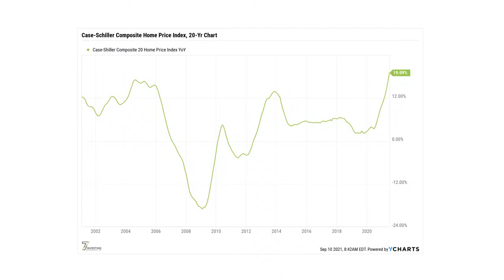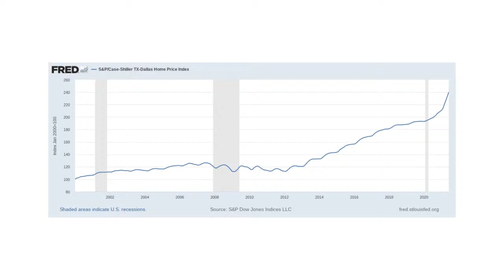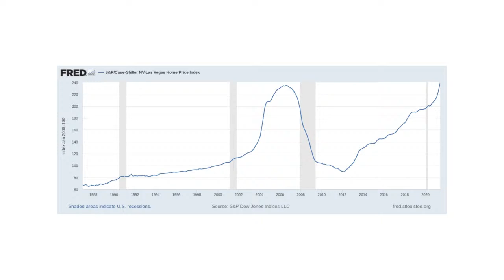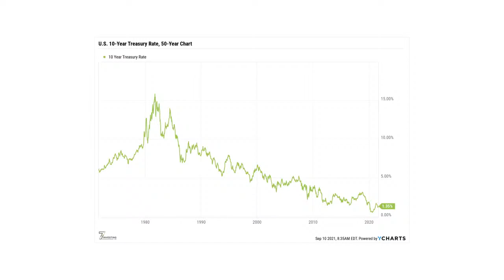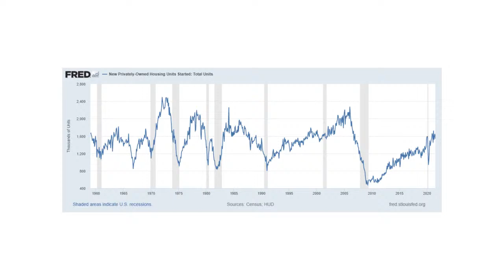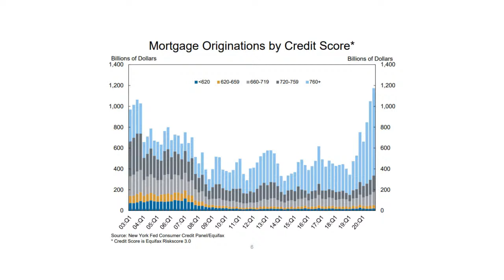Is the Housing Market in a Bubble?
The housing market has been very hot and prices have soared in a number of markets. That, of course, leads to talk of bubbles but higher prices do not always come back to Earth. Maxx Chatsko and Matt Cochrane have very different takes on the subject and they will join Dan Kline on “7investing Now” to examine whether we’re in a housing bubble (or not) ot maybe the answer is a little from column A and a little from column B. In addition, Matt sticks around to break Amazon’s move into making its own TVs and what that might mean for rivals like Roku.